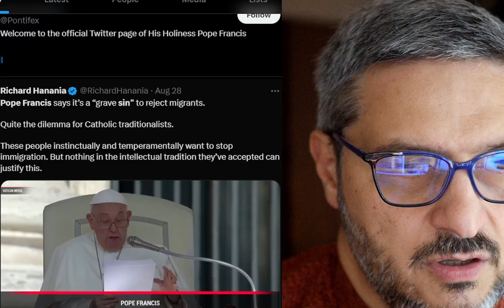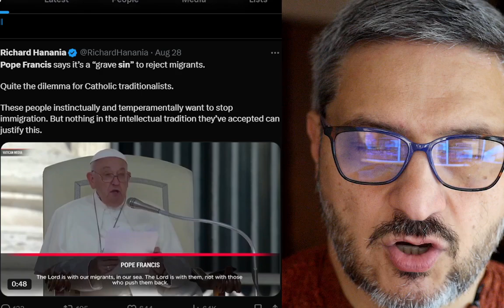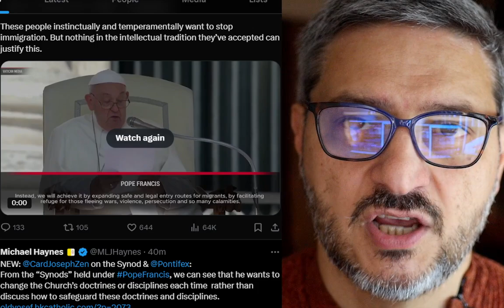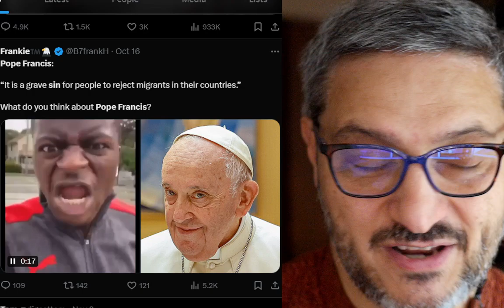Grave Sin? The Pope Is Wrong!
The current Pope has earned a reputation of someone pushing the globalist agenda - a Neo-Marxist plant who is actively working to undermine the Western civilization. This is my take on his "grave sin" language he has been using against Catholics.